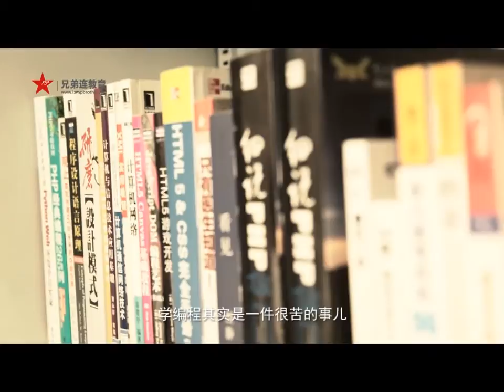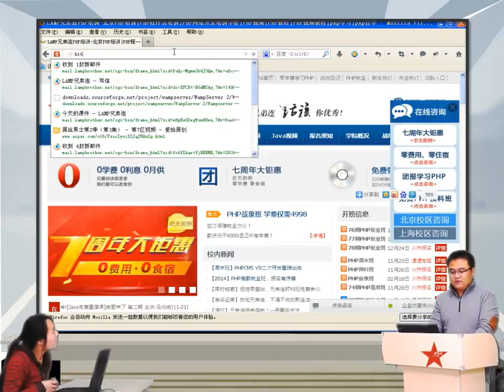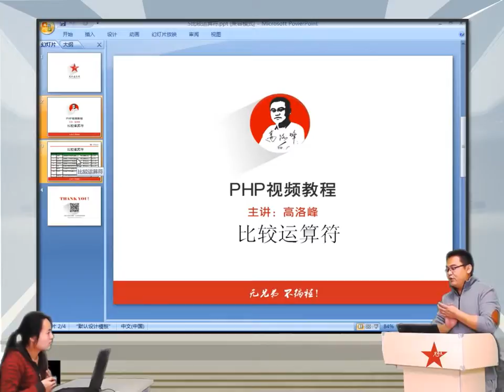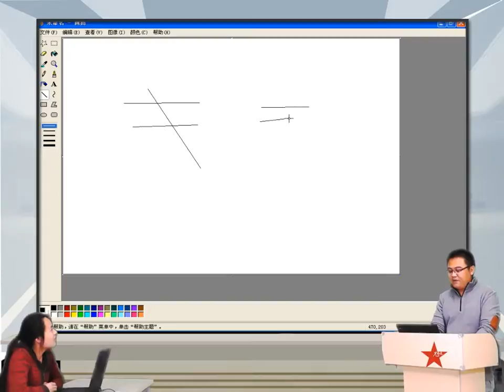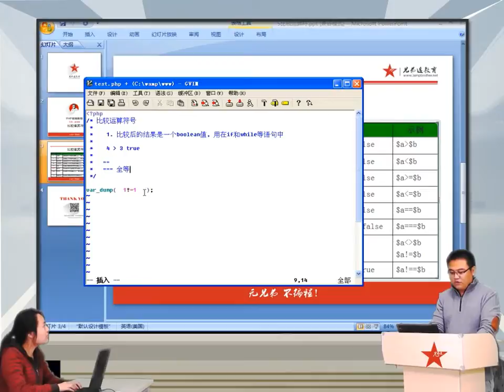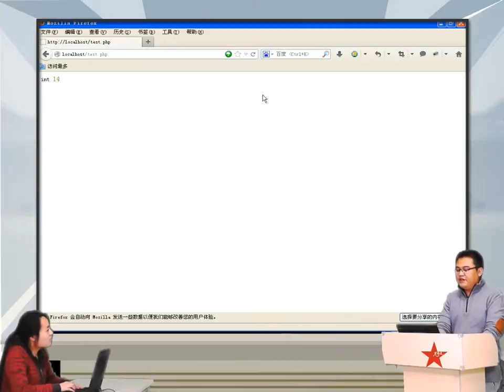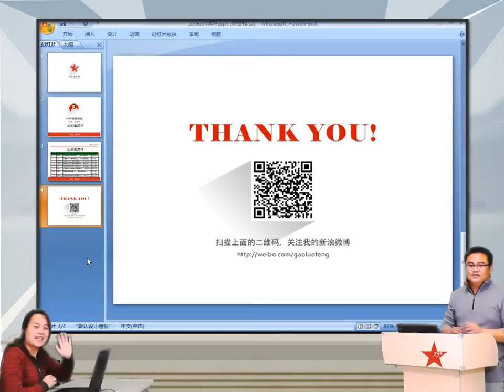2014兄弟连高洛峰 PHP教程3 8 6 PHP比较运算符